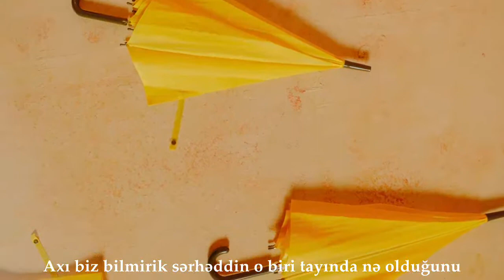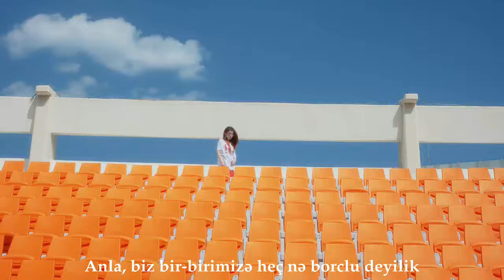IU-BBIBBI (Azerbaijani Sub)